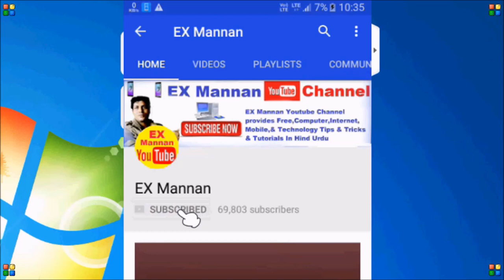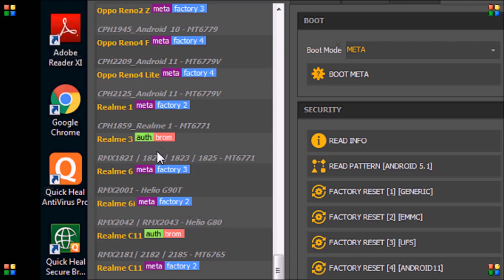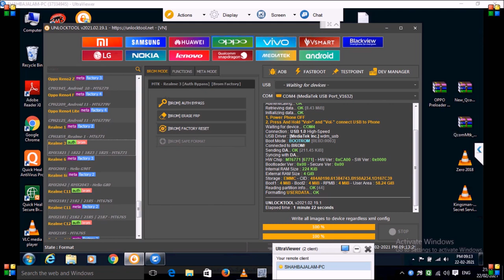Realme 3 RMX1825 factory Reset done by unlock tool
Realme 3 RMX1821 RMX1822/RMX1823/RMX1825
factory Reset done by unlock tool